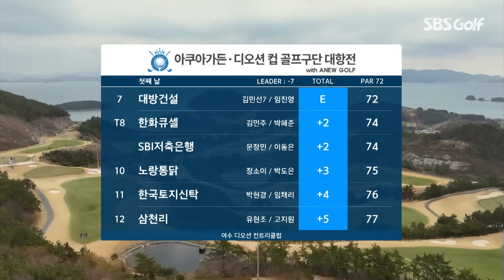[2024 KLPGA] 여수에서 부는 봄바람! 이번에는 팀전!! 👉48분 몰아보기 쌩쌩 하이라이트｜구단대항전_첫째날(포섬)